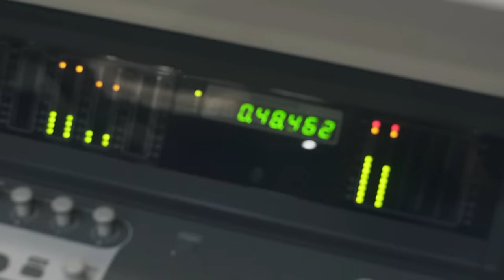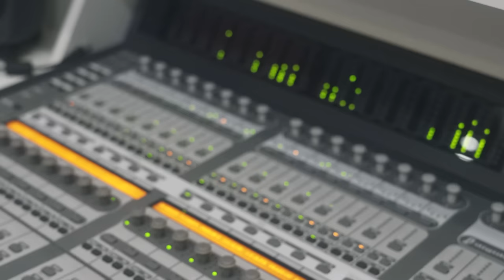Mc Cardoso - Nega [Web-Clipe Oficiail] Prod. DJ Rhuivo.